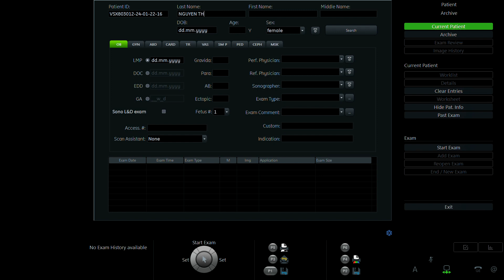NGUYỄN THỊ NGỌC ÁNH 1998 p2